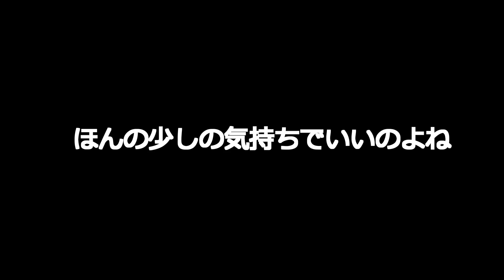[ゴミ拾い]めがさぶの地球を綺麗にVol255[駐車場]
今回の地球を綺麗には、海～♪
と言いたいところでしたが・・・・
砂浜に行きつく前にゴミがあったので拾いましたｗｗ
そんなゴミひろいｗ